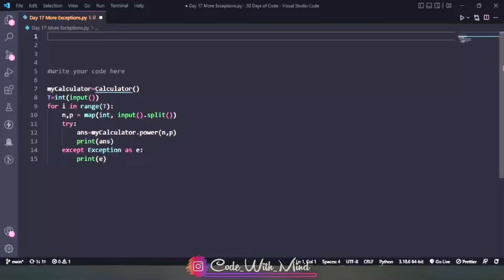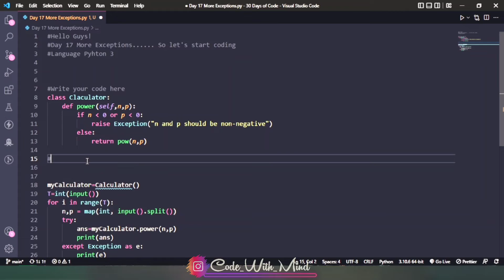Day 17 More Exceptions | Hacker Rank 30 Day Challenge | CWM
Language Used in Hacker Rank Editor: Python 3

📽 In this video you will get the Solution of Day 17 problem.

I will give you the Python Programs from Basic to Advanced Level you just Learn and apply them. I will do my best to provide the many programs which is generally come in exams, and also in interview's.

So keep stick with this channel and keep learning.
KEEP CODING & KEEP LEARNING.